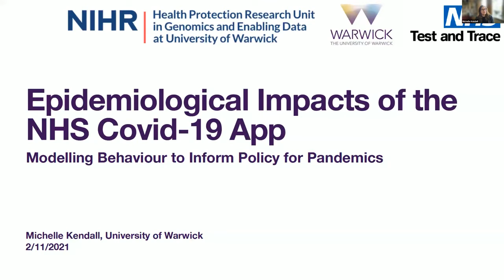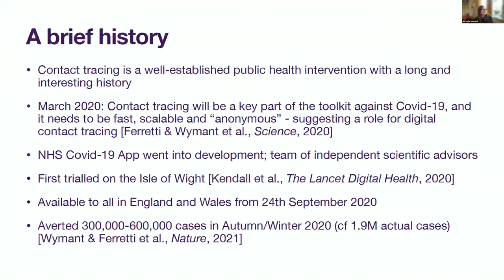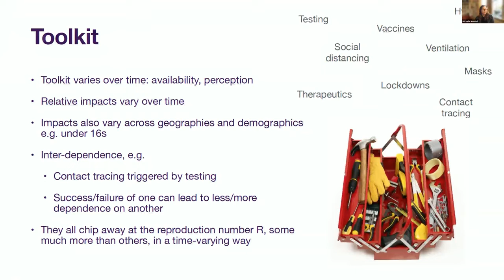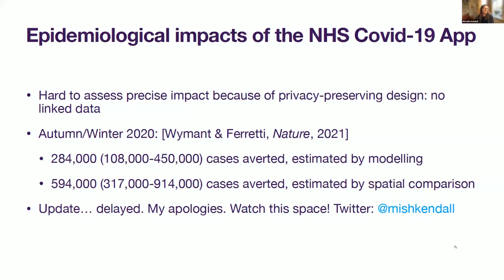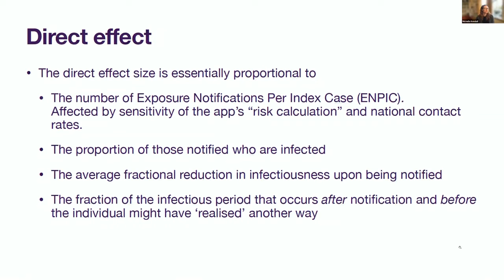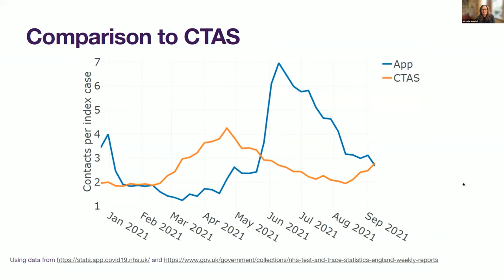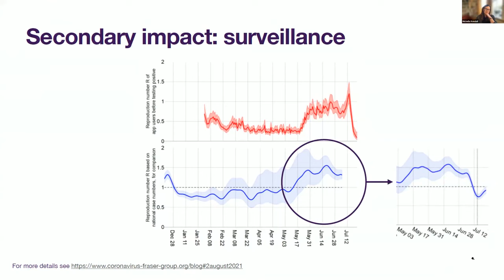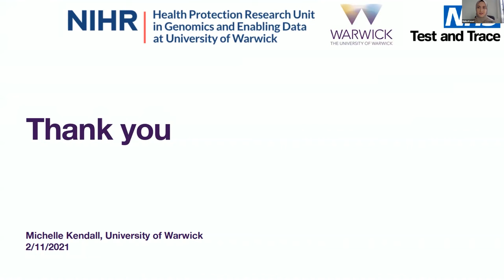Session 1 | Epidemiological Impacts of the NHS Covid-19 App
SPEAKER
Michelle Kendall (University of Warwick)